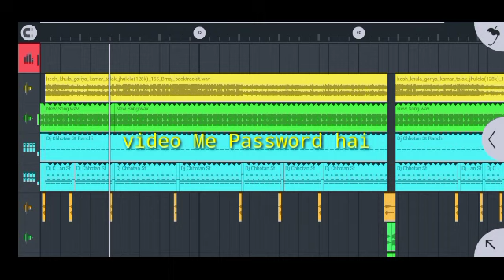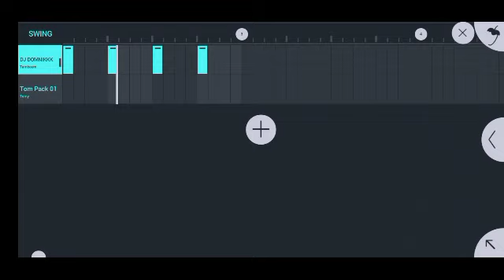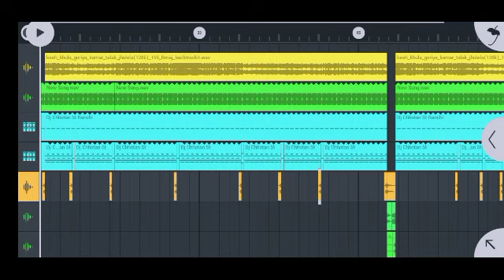new nagpuri flp project 2022 new style me nagpuri flp Project Setting 2022 !! nagpuri flm project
new nagpuri flp Project 2022 new Style Nagpuri Flp project 2022

new nagpuri flp Project Setting 2022 ka
nagpuri flm project new style me flm project 2022
FLm Project Setting 2022 New Style me mixing

FLm Project Setting New new style me Mixing Hoga
new nagpuri me new Santhali me new beat me Upload hoga full Mastering ke Sath

Welcome Bhai log 🔔✅🤔🤔🤔🤔

new nagpuri song 2020 dj remix full bass jbl
new nagpuri song 2020 dj remix nonstop hard bass jbl
new nagpuri video 2022 dj
new nagpuri video 2022 dj topa top
new nagpuri tapa tap dj song 2021
new nagpuri dj song 2021 tapa tap style
new bhojpuri song nagpuri style dj 2021 tapa tap
new nagpuri video chhotelal
newflp project